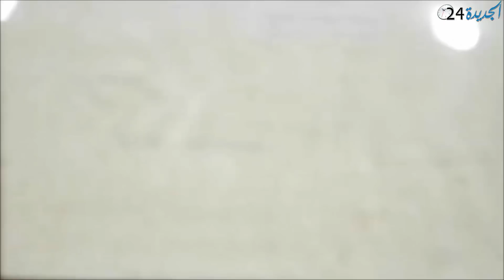لحسن مقبولي نائب رئيس المجلس الحضاري بالجديدة يجيب على اسئلة المعارضة والمجتمع المدني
لحسن مقبولي نائب رئيس المجلس الحضاري بالجديدة يجيب على اسئلة  المعارضة والمجتمع المدني  ,خلال المدوة الثي نظمتها جمعية الصحافة بالجديدة في موضوع الشأن المحلي بمدينة الجدية : الواقع والافاق . تحت شعار : من اجل تدبير محلي تشاركي و مسؤول .